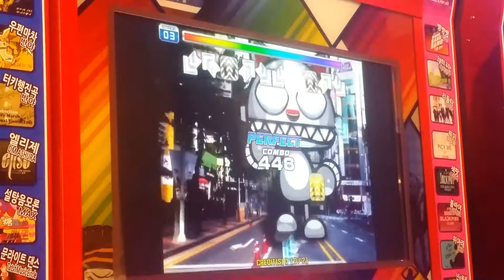Get Up (And Go) D20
Banya Production - Get Up (And Go)

Player - Sailorv